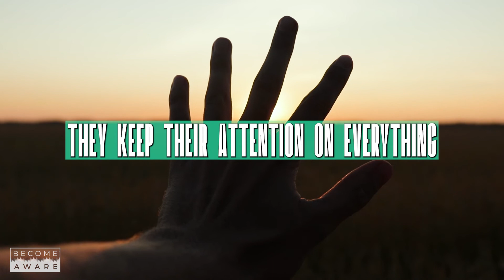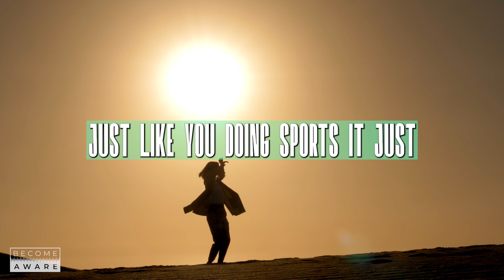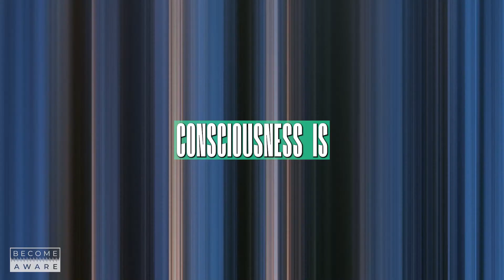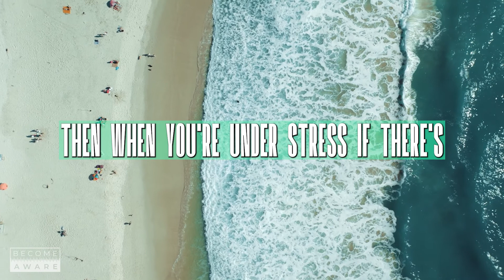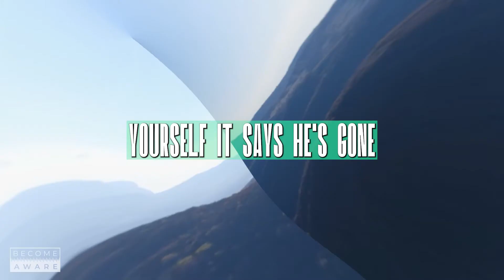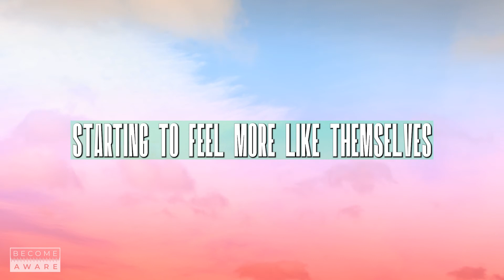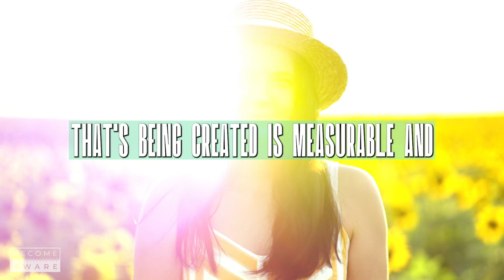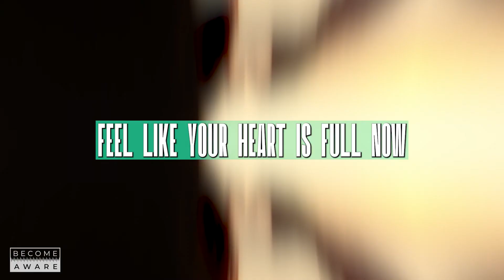What Does It Take To Change? | Dr. Joe Dispenza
Have you reached the point that you want to change and don't know how? Do you know what goes on internally when you really want to change? Dr. Joe explains how to do it on this episode, tune in and take notes!

💚 About Dr. Joe:

Dr. Joe holds a Bachelor of Science degree and a Doctor of Chiropractic. His post-graduate training includes the fields of neuroscience and neuroplasticity, quantitative electroencephalogram (QEEG) measurements, epigenetics, mind-body medicine, and brain/heart coherence. As a researcher, lecturer, author, and corporate consultant, his interest lies in demystifying the mystical so that people have all the tools within their reach to make measurable changes in their lives.

Dr. Joe works on being a living example of everything he teaches. He also appreciates good food and wine, communing with nature, and being around highly creative people.

💜 About Me & My Mission:

I am eternally grateful to Dr. Joe and his staff, he has changed my life like many others in this work.

I am committed to change and practicing his work daily, part of my daily practice is taking notes and making these videos in order to expand my awareness and understanding.

My mission is to motivate & inspire others through these videos, to show you that there’s another you on the other side that is more loving, and caring with unlimited potential!

🎞️Video footage used is licensed by Envato & Jumpstory.
🎵All music and sounds are licensed by Envato.